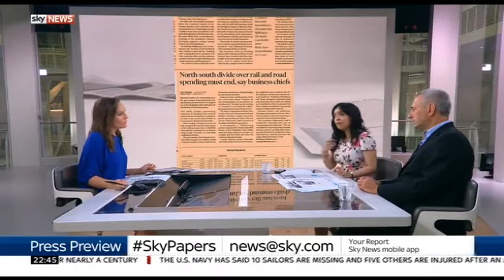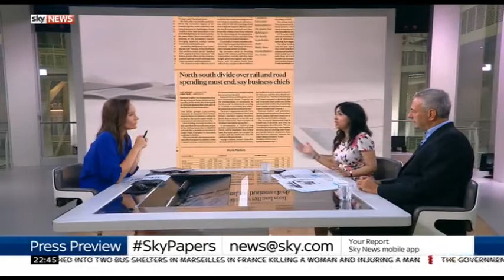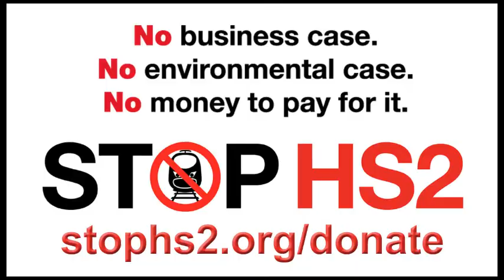Wasting money on HS2 is causing the north to be neglected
Northern Powerhouse projects are now cash-strapped it would be much better to spend on projects for the north rather than on wasting money on "legacy building" with HS2.
The Daily Telegraph's Dia Chakravarty and the Daily Mirror's Kevin Maguire discuss the Financial Times front page on Sky News, 21st August 2017